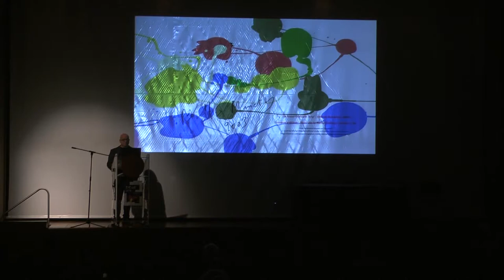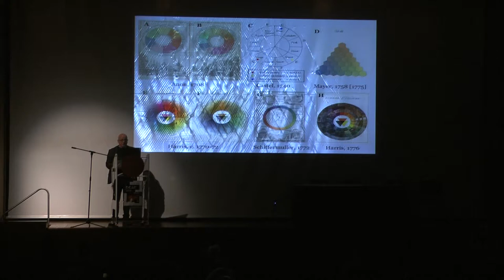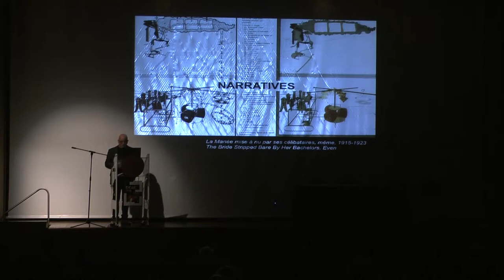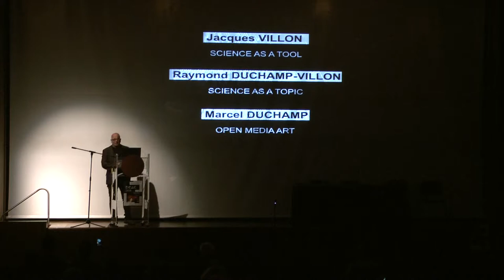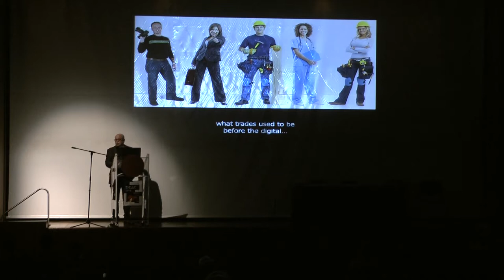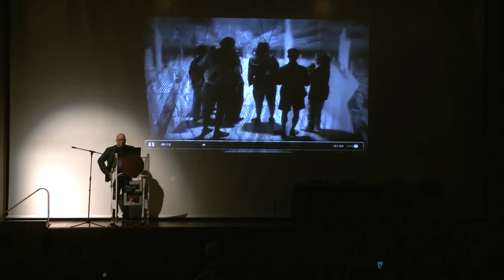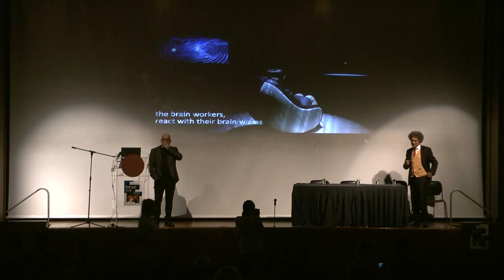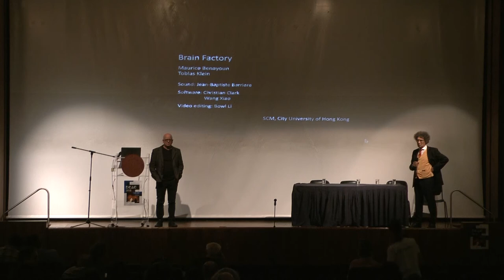Maurice Benayoun Speech